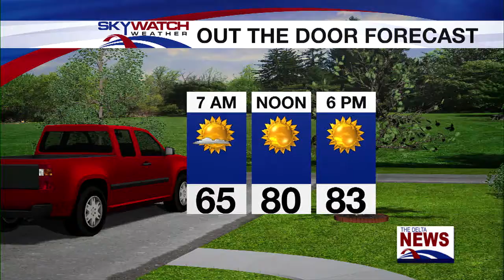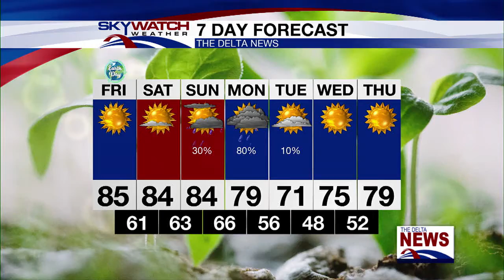Morning Forecast 4-22-22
Meteorologist Chase Ward has your Friday morning forecast